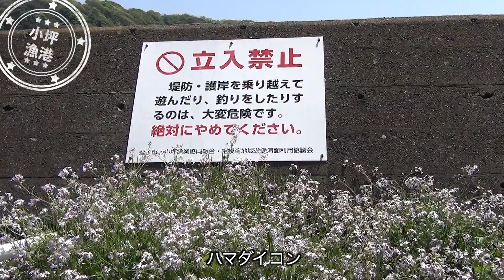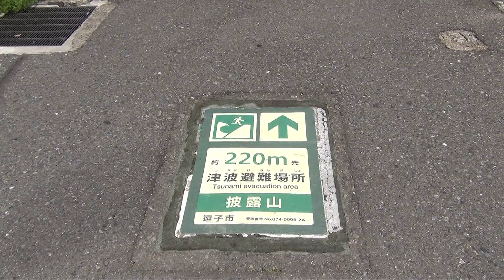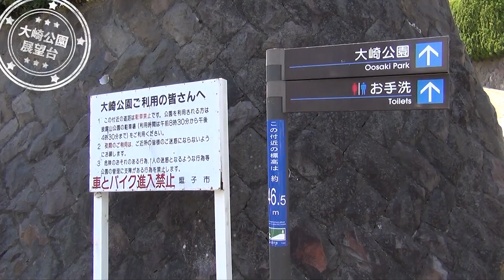湘南 逗子マリーナ・小坪漁港・大崎公園展望台【ぶらり男の独り旅】Zushi Marina, Kotsubo Fishing Port, Osaki Park Observatory, Kanagawa